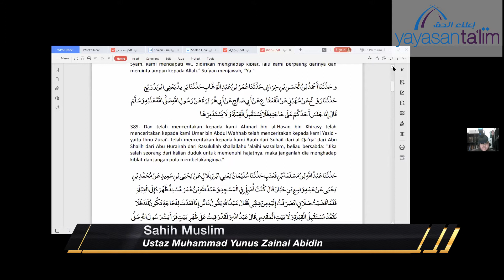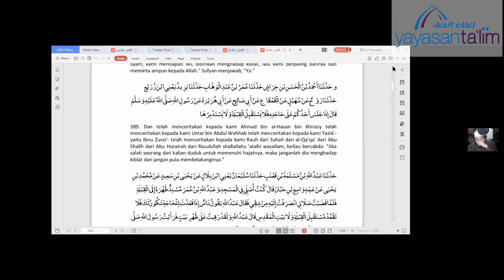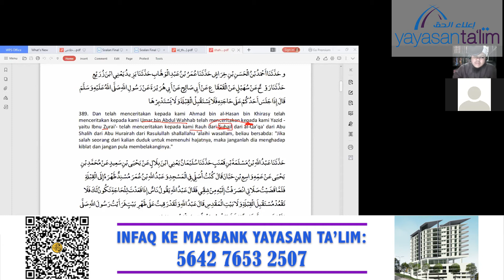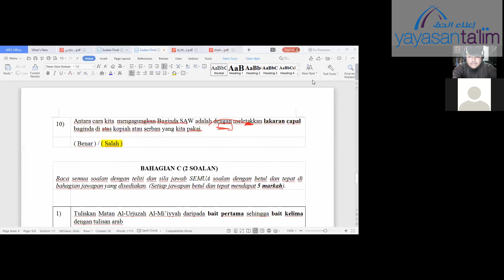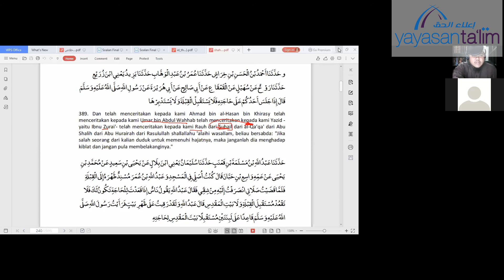Yayasan Ta'lim: Sahih Muslim [19-12-2020]